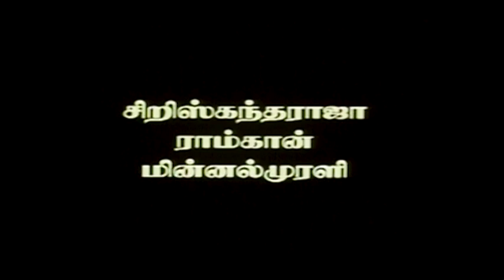நீ எப்படியும் உள்ள தானே வருவ?! | Ezhuthiyatharadi Tamil Movie | Ramana | Mansi | Swathi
Ayngaran Watch Ezhuthiyatharadi Movie Scenes - Ezhuthiyatharadi is a 2008 Tamil Romantic Drama film directed by Sri Sathyaragaventher. The film features Ramana, Mansi Pritam, Swathi and newcomer Akhila in lead roles, with Ponnambalam, Crane Manohar, A. K. Veerasamy, Peeli Sivam, S. Sriskandarajah, Kovai Sarala and K. R. Savithri playing supporting roles. The film, produced by S. Sriskandarajah who had previously produced Ennavo Pudichirukku (2004), had musical score by Sri Mahan and was released on 7 March 2008 after many delays.

Directed by Sri Sathyaragaventher
Written by Sri Sathyaragaventher
Produced by S. Sriskandarajah
Starring
Ramana
Mansi Pritam
Swathi
Akhila
Cinematography Sainatraj
Edited by Mahavishnu
Shanmugam